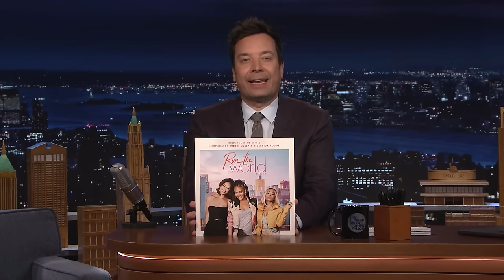Robert Glasper: Back To Love ft. SiR and Alex Isley | The Tonight Show Starring Jimmy Fallon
Musical guest Robert Glasper performs "Back To Love" featuring SiR and Alex Isley for The Tonight Show.